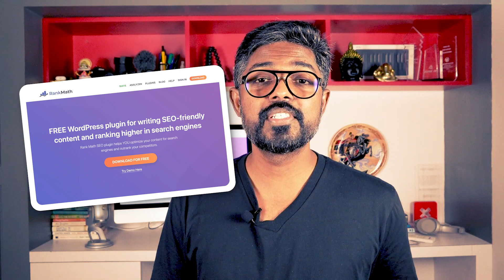Yoast SEO v/s RankMath Review & Comparison - Which is better?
In this video, I'll do a comparison of Yoast SEO WordPress plugin and Rank Math SEO plugin, two of the popular SEO plugins for WordPress out there!

In my 15 years of entrepreneurship, I’ve tried almost every other SEO WordPress plugin you can imagine. Yoast has been a hot favorite for long. But is RankMath a better plugin? Let's find out.